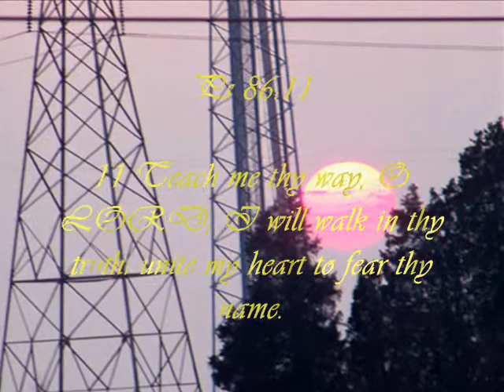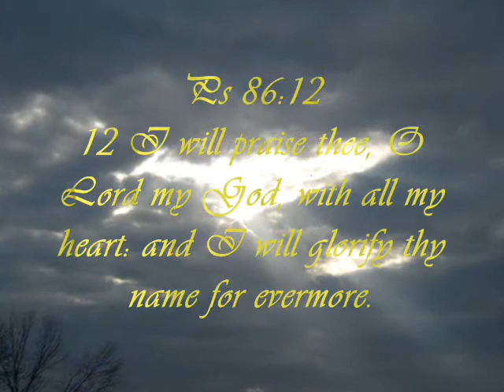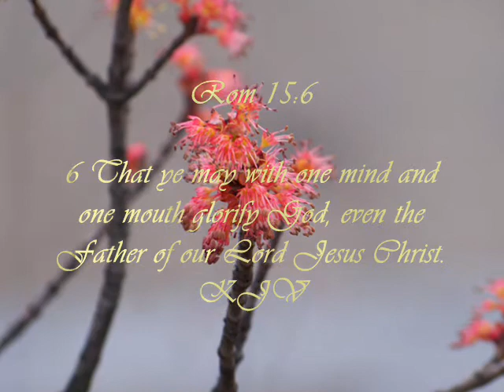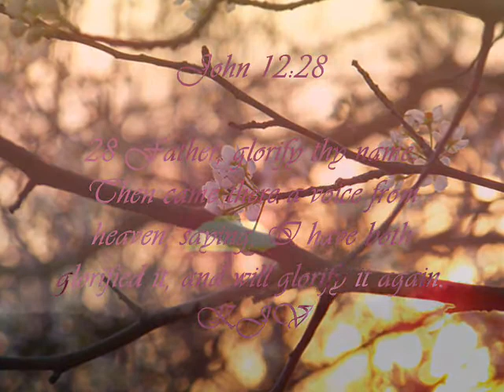We Will Glorify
Production and photography: Kim Coleman
While I was walking in the warm spring weather, looking at the beauty of the things that God created, even the very tiny things, the way things occur, the way things just seem to know"when"to bud, blossom, and produce the fruit after it's kind..then I began to observe the very delight in all the intricate details of something as "simple" as a tree blossom, or a spring flower...pondering upon these things, my heart went to scripture..as it almost always does,
and another word other than beautiful...other than delight..came to my mind.."Glory"...the words of Jesus...a story about how God takes care of us, about how we should not anguish about the worries of life because we can do nothing about anything by worry..worry changes nothing..( prayer does, but worry doesn't) the second group of scripture is simply about God's Glory. and how EVERYTHING in creation...Glorifies Him...the one who created it all.
Luke 12:27-31
27 Consider the lilies how they grow: they toil not, they spin not; and yet I say unto you, that Solomon in all his glory was not arrayed like one of these.
28 If then God so clothe the grass, which is to day in the field, and to morrow is cast into the oven; how much more will he clothe you, O ye of little faith?
29 And seek not ye what ye shall eat, or what ye shall drink, neither be ye of doubtful mind.
30 For all these things do the nations of the world seek after: and your Father knoweth that ye have need of these things.
31 But rather seek ye the kingdom of God; and all these things shall be added unto you.
KJV
1 Chron 16:8-37
8 Give thanks unto the LORD, call upon his name, make known his deeds among the people.
9 Sing unto him, sing psalms unto him, talk ye of all his wondrous works.
10 Glory ye in his holy name: let the heart of them rejoice that seek the LORD.
11 Seek the LORD and his strength, seek his face continually.
12 Remember his marvellous works that he hath done, his wonders, and the judgments of his mouth;
13 O ye seed of Israel his servant, ye children of Jacob, his chosen ones.
14 He is the LORD our God; his judgments are in all the earth.
15 Be ye mindful always of his covenant; the word which he commanded to a thousand generations;
16 Even of the covenant which he made with Abraham, and of his oath unto Isaac;
17 And hath confirmed the same to Jacob for a law, and to Israel for an everlasting covenant,
18 Saying, Unto thee will I give the land of Canaan, the lot of your inheritance;
19 When ye were but few, even a few, and strangers in it.
20 And when they went from nation to nation, and from one kingdom to another people;
21 He suffered no man to do them wrong: yea, he reproved kings for their sakes,
22 Saying, Touch not mine anointed, and do my prophets no harm.
23 Sing unto the LORD, all the earth; shew forth from day to day his salvation.
24 Declare his glory among the heathen; his marvellous works among all nations.
25 For great is the LORD, and greatly to be praised: he also is to be feared above all gods.
26 For all the gods of the people are idols: but the LORD made the heavens.
27 Glory and honour are in his presence; strength and gladness are in his place.
28 Give unto the LORD, ye kindreds of the people, give unto the LORD glory and strength.
29 Give unto the LORD the glory due unto his name: bring an offering, and come before him: worship the LORD in the beauty of holiness.
30 Fear before him, all the earth: the world also shall be stable, that it be not moved.
31 Let the heavens be glad, and let the earth rejoice: and let men say among the nations, The LORD reigneth.
32 Let the sea roar, and the fulness thereof: let the fields rejoice, and all that is therein.
33 Then shall the trees of the wood sing out at the presence of the LORD, because he cometh to judge the earth.
34 O give thanks unto the LORD; for he is good; for his mercy endureth for ever.
35 And say ye, Save us, O God of our salvation, and gather us together, and deliver us from the heathen, that we may give thanks to thy holy name, and glory in thy praise.
36 Blessed be the LORD God of Israel for ever and ever. And all the people said, Amen, and praised the LORD.
37 So he left there before the ark of the covenant of the LORD Asaph and his brethren, to minister before the ark continually, as every day's work required:
KJV
God Bless ALL who watch...I pray the Lord Smiles upon your spirit as you enjoy this video.